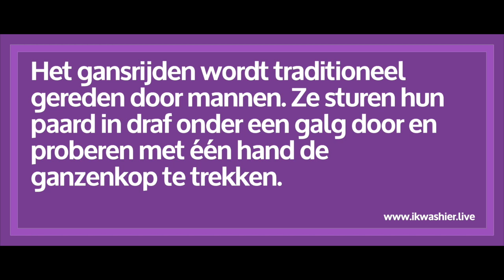Gansrijden: De Vrije Gans houdt met Belgische trekpaarden de traditie in leven in Berendrecht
REFERENTIES ARCHIEF
… Onderwerp: Het gansrijden wordt traditioneel gereden door mannen. Ze sturen hun paard in draf onder een galg door en proberen met één hand de ganzenkop te trekken. In de jaren 70 en 80 waren er de Vrouwenganzerijders in Zandvliet. Sinds 1995 verenigen de vrouwen zich in De Vrije Gans en rijden ze jaarlijks volgens dezelfde spelregels de vrouwengans.
… ‘Oude’ Koningin 2019 Alke Roes
… ‘Nieuwe’ Koningin 2021 Debby Van Meir
… Deelnemers: 21 amazones
… Opdeling in filmverslag:
01:03 1 aankomst op Solftplaats
01:42 2 omhoog hangen van de gans
02:26 3 verwelkoming door Hailey
02:38 4 de gans is dood
03:01 5 de laatste voorbereidingen
03:54 6 koningin Alke Roes treedt af
04:23 7 de eerste ronde
05:56 8 de eerste snijbeurt
06:29 9 de tweede ronde
07:33 10 zware accidenten
09:19 11 vervolg tweede ronde
10:06 12 de tweede snijbeurt
10:30 13 de derde ronde
11:41 14 de derde snijbeurt
12:01 15 de vierde ronde
12:44 16 de vierde snijbeurt
13:07 17 de vijfde ronde
14:11 18 het net is gescheurd
14:31 19 de zesde en waarschijnlijk laatste ronde
15:20 20 gaat de kop er nu af?
16:37 21 de kroning van koningin Debby van Meir
18:47 22 de volgende generatie
… Locatie: Berendrecht, Antwerpse Polders, 88V7+7P Antwerpen, provincie Antwerpen, België.
… Datum en uur: 9 oktober 2021, opnames van 13u54 tot 18u39
… Het gansrijden is immaterieel cultureel erfgoed.
… Het Belgisch trekpaard of Brabants trekpaard is erkend immaterieel cultureel erfgoed.
… Opname in .wav, montage 4K, uitzending YouTube 1280x720, podcast .mp3

… Inleiding: Hailey
… Muziek: Can't Explain by Ziv Moran, Slavin by K. Sparks, 7th Heaven by Larry and the Lamplighters, The Ayalon Valley by Ziv Moran, Watch Out by Chaun Davis, Rattlesnake Fry by Or Moran, Discovery by DELNOVA, Flawed Intro by J. Crum, Wellington Joke by Manos Mars, License owner Lodewijk Deleu